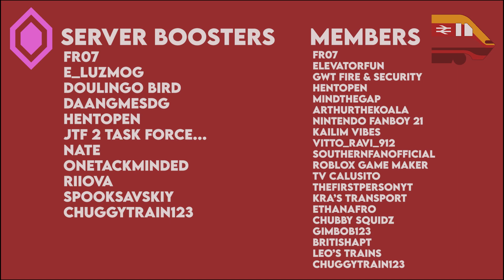SCR but it's RTX On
Hey everyone! Today we are going from Benton Depot to Stepford Central in a Class 720 in Stepford County Railway, but with shaders!

Thanks to RB_makers for recording this footage for me. Greatly appreciated :)